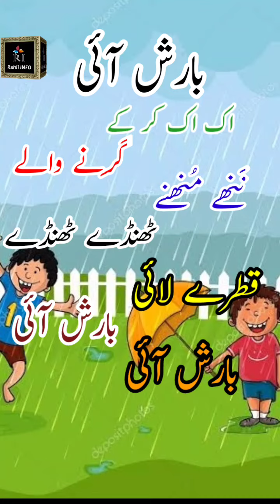online class poem| Poem for kids | sing a poem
New Ringtone | Best Sad Ringtone Music Joker | Download Free Ringtone | NCS Ringtone | 2021